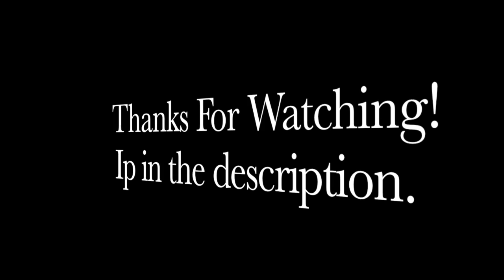TitanRealms (Server Trailer)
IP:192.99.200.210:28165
votings over! thanks to everyone that voted! WOW! 100 views for 1 server trailer?! you guys are the best!